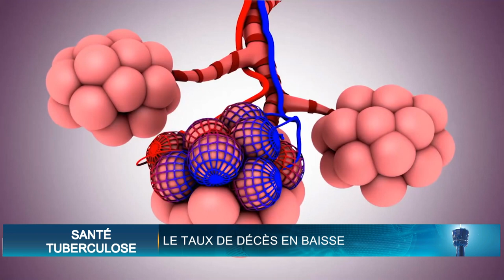Le Flash de 10 Heures de RTI 1 du 24 mars 2023 par Hermann Guivé